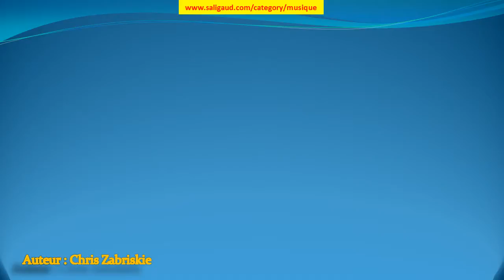Prelude No. 11 - Chris Zabriskie (musiquelibrededroit)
Prelude No. 11 by Chris Zabriskie (instruments : Piano) (genre : Classique) (humeur : Calme) (durée : 01:30 - 02:00)

Ces musiques sont GRATUITES et libres de droit, c'est à dire que vous pouvez utiliser les fichiers musicaux de cette bibliothèque dans les vidéos que vous monétisez.